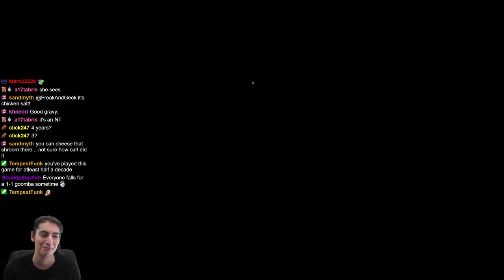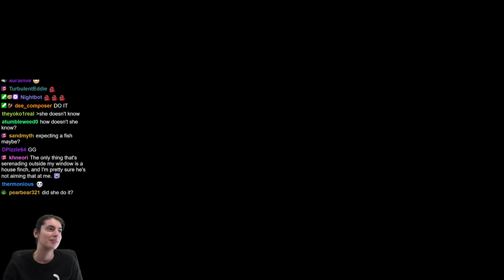STEVO + Kerzo = BEST TROLL LEVEL EVER! Super Mario Maker 2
The Good Ol' Kerzo Block by STEVOOOOO! (1K3-6CR-KDG) & Kerzo (2T6-JG6-RXG)